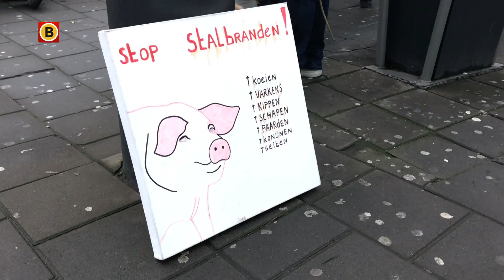Veertig mensen leggen bloemen bij het tijdelijke kunstwerk van een varken bij Eindhoven CS ter na...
Veertig mensen leggen bloemen bij het tijdelijke kunstwerk van een varken bij Eindhoven CS ter nagedachtenis aan de 2500 omgekomen varkens bij een stalbrand in Biezenmortel